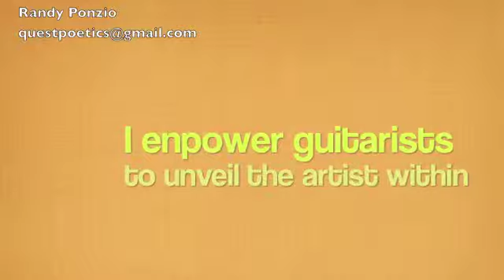VAN GUITAR 3